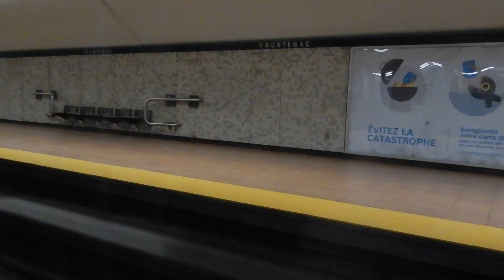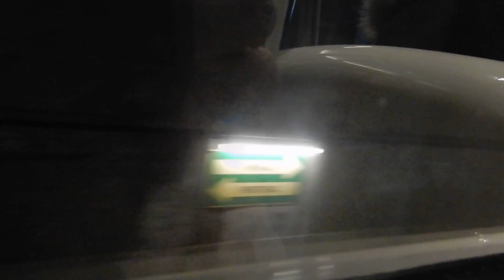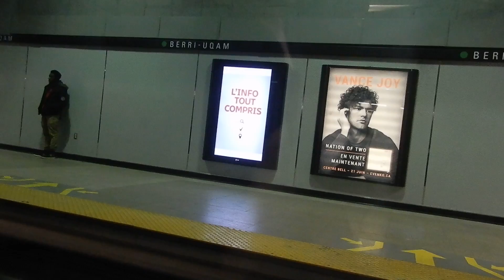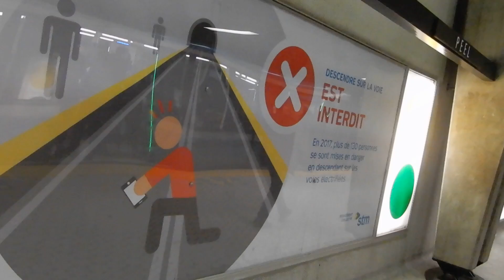MONTREAL METRO RIDE ON THE GREEN LINE AT RUSH HOUR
EVENING RIDE.